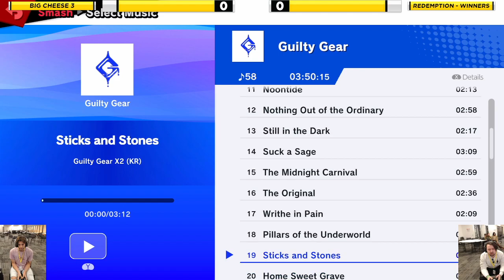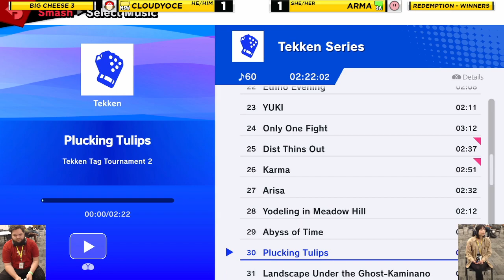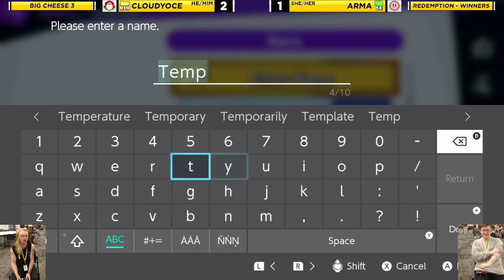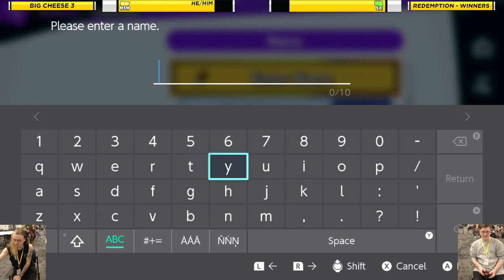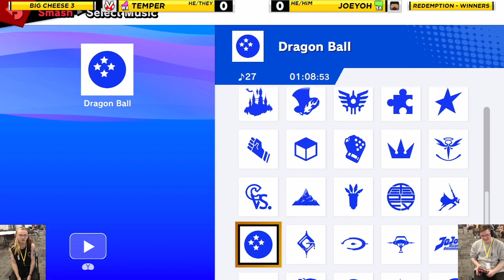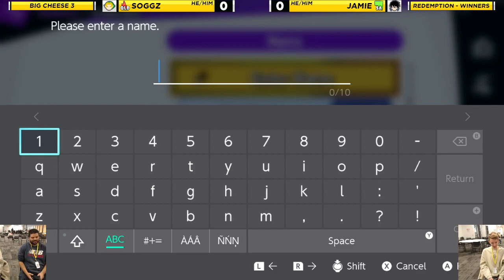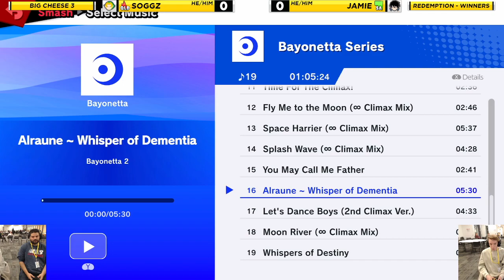Big Cheese 3 SSBU: Redemption Bracket Main Stream Full Broadcast